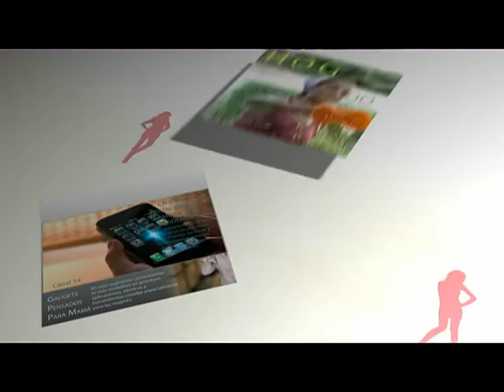Moda: Felipe de la Pava. Programa Mujer de hoy, Canal 14. Abril 8-2017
Felipe De la Pava es un joven diseñador  caleño, graduado de la Escuela Taller de Diseño y Alta Costura Moda e Imagen;  que forma parte de la nueva generación de diseñadores de moda que el país ve nacer, refrescando la moda nacional con su estilo elegante y juvenil. En esta ocasión nos mostró su propuesta para este 2017.

Producción y realización de entrevista: Lorna Ramirez.
Presentadora: Lorna Ramirez.
Edición: Freddy Hung